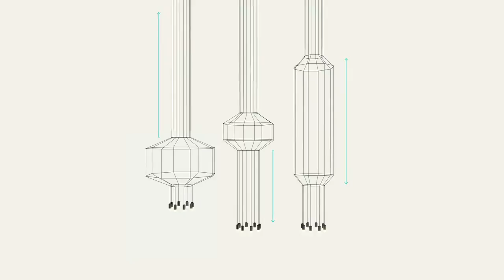Arik Levy talks about the inspiration for WIREFLOW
Designer Arik Levy explains the sources of inspiration which brought him to design the WIREFLOW collection for VIBIA.